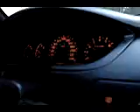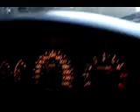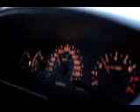-dami gonza ivan@ezeiza-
Dami, Gonza e Ivan. Diviertiendose a lo grande! el domingo!, en ezeiza jajajaj!!